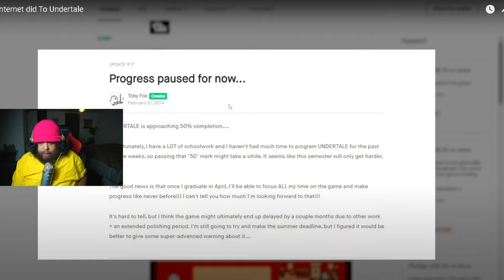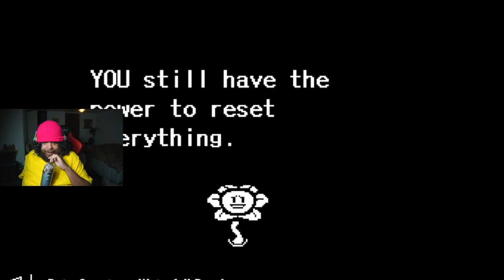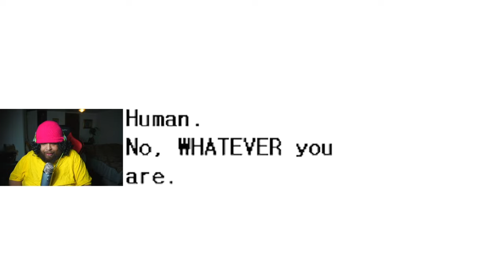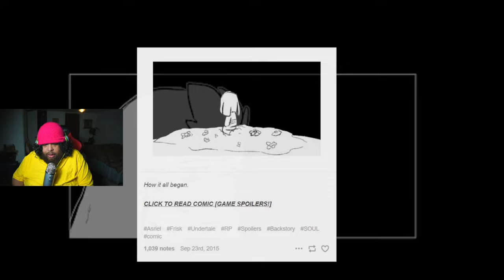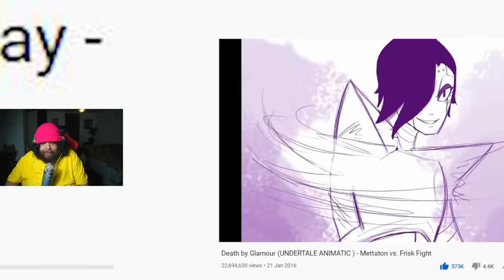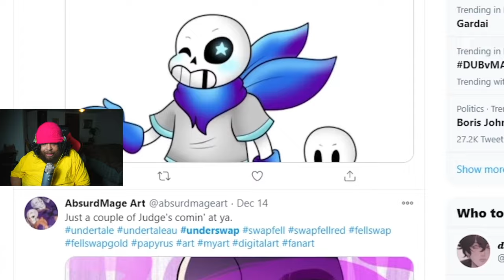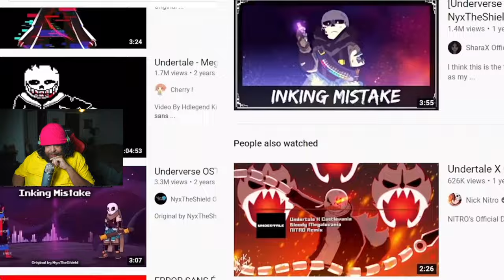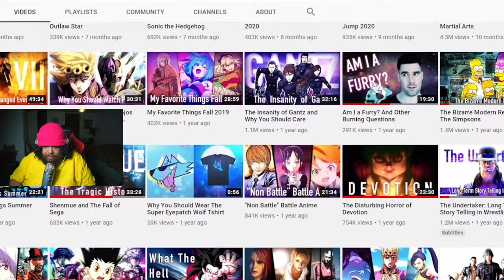What The Internet did To Undertale??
▬▬▬▬▬▬▬▬▬▬▬▬▬▬▬▬▬▬▬▬▬What The Internet did To Undertale Reaction